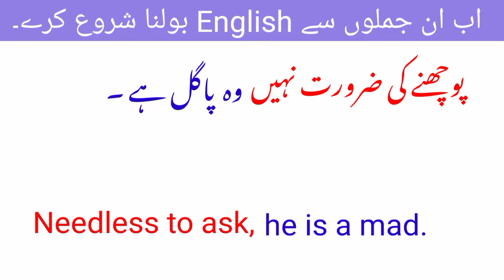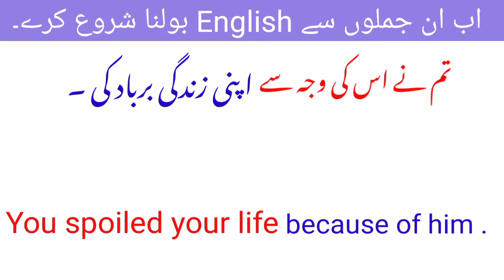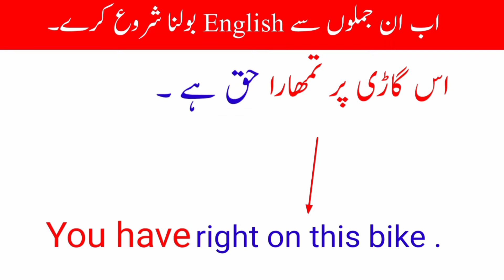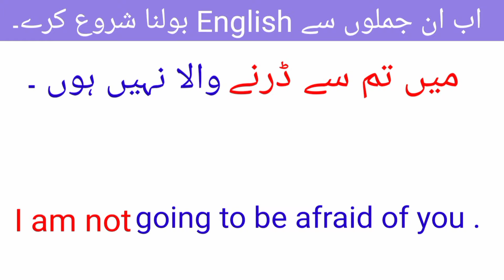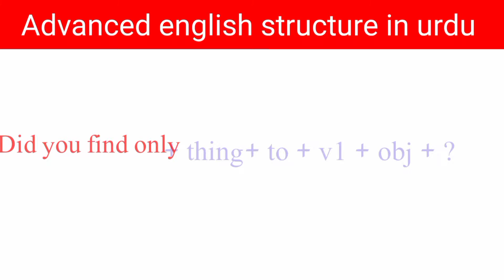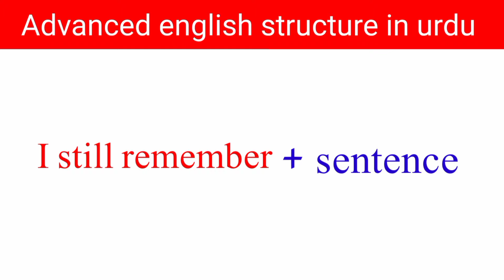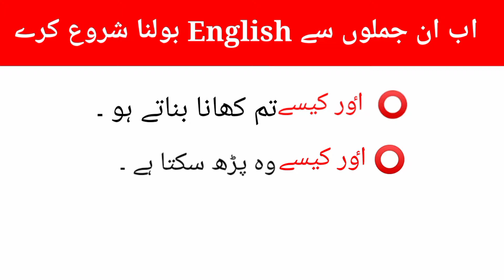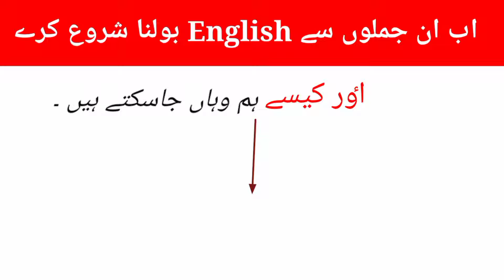English advanced structure in urdu || 1192 || English sentence formula || Spoken english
advanced structure

english structure
spoken english
english practice
english grammar
english speaking
english sentence structure
advance structure
english
special structures
english conversation practice
learn english
english speaking course
english speaking
practice english
english conversation
practice english
english conversations
learn english
english conversation
speak english
english course
english vocabulary
learn english
english bolna sikhen
spoken english
english bolna sikhe
basic english
english speaking
english grammar
english sikhe
english spoken
english vocabulary
vocabulary
learn english
vocabulary english
speak english
english
vocabulary words
advanced english vocabulary
english pronunciation
advanced vocabulary
vocabulary words